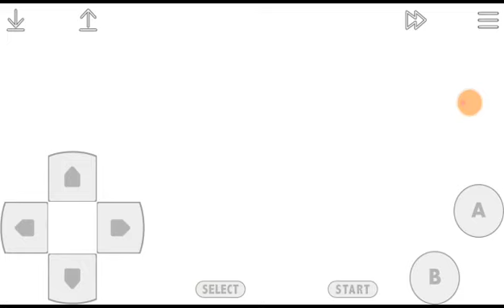Kirby's Adventure (NES) Ending & Credits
Fluff little boy